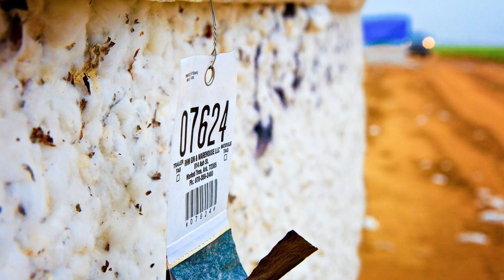COTTON USA Vertrauensmanifest 2017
COTTON USA ist die Baumwolle, der die Welt vertraut. Wir setzen die Standards, nach denen Baumwolle weltweit bewertet wird, und wir innovieren weiterhin, um diese Standards zu verbessern.